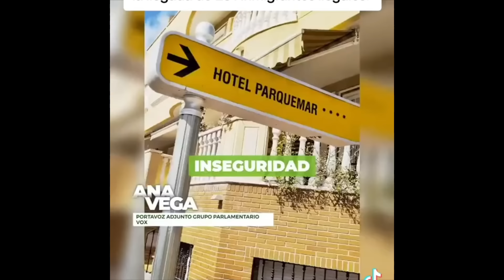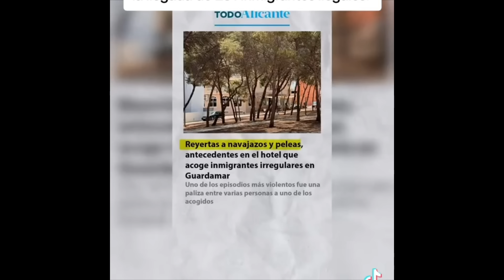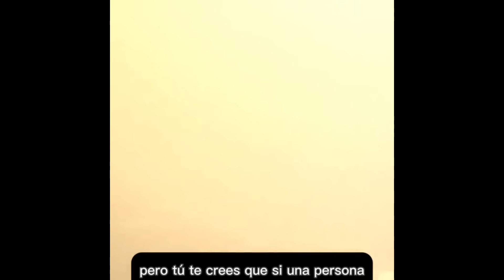EL CHULO DEL SEBIN